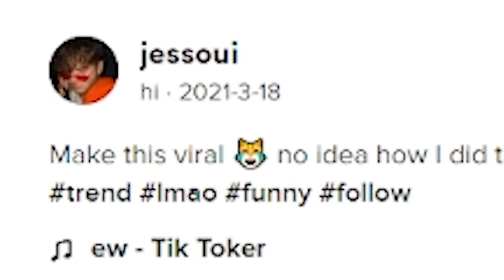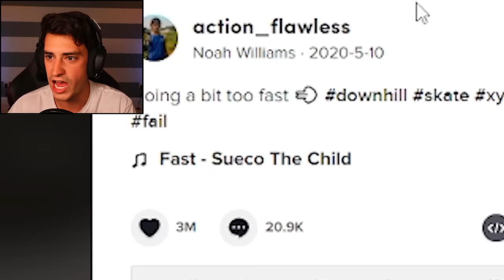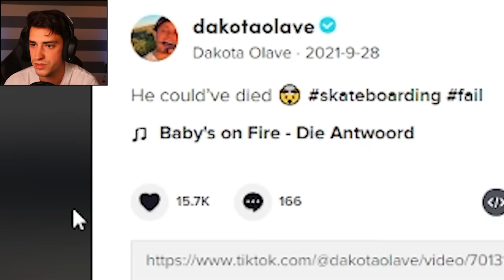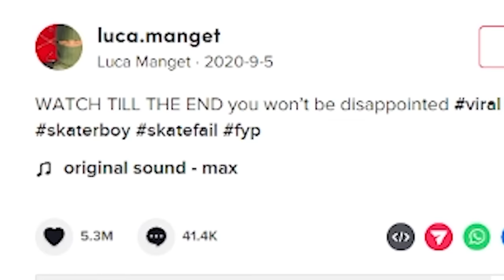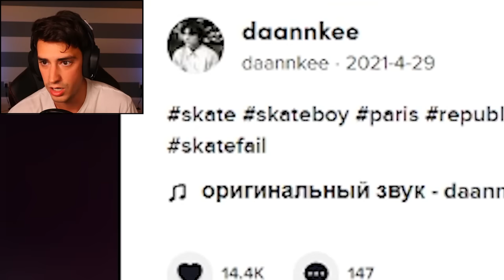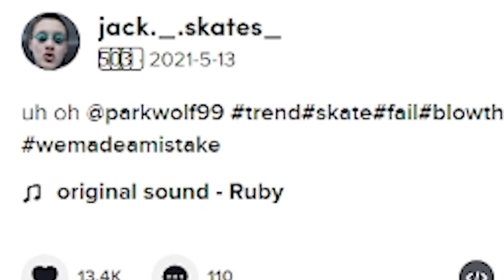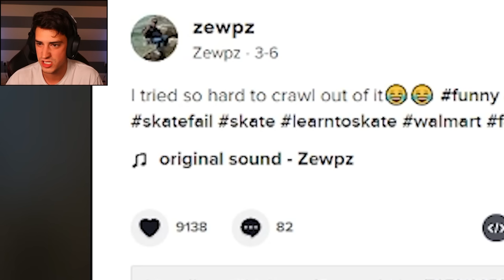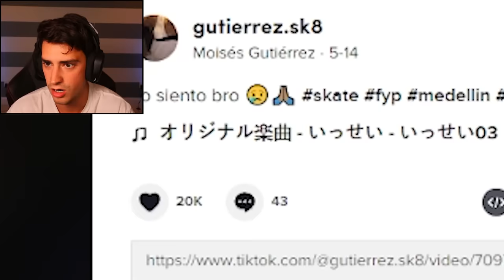REACTING TO THE WEIRDEST SKATE FALLS!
I reacted to the weirdest skate falls I could find on TikTok, and they're hilarious. I have no idea how some of these happened, and some people got suuuper lucky. Let me know if you want to see more episodes of this!